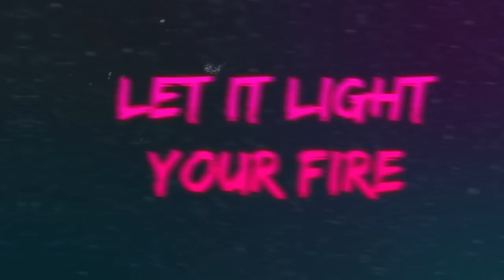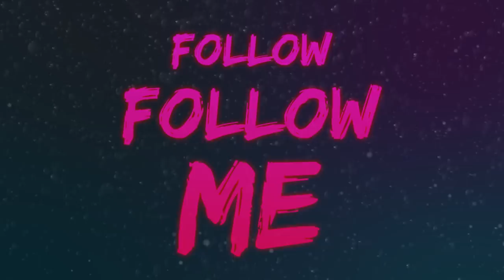Keenan Cahill - Feels Good (Ft. Lauren Mayhew) [Lyric Video]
VISUALS BY PROJECT TAKEOVER
VJ s0ulstice